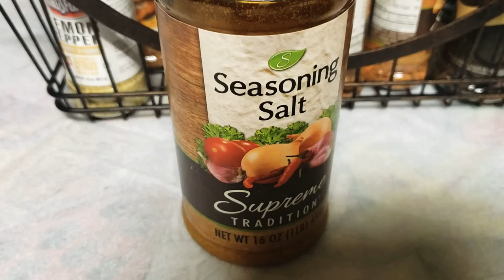Catfish / poisson chat / liboke na nzungu / CONGOLAISE À LA CUISINE.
RECETTE FACILE / EASY RECIPE